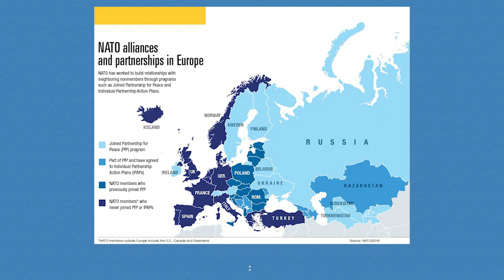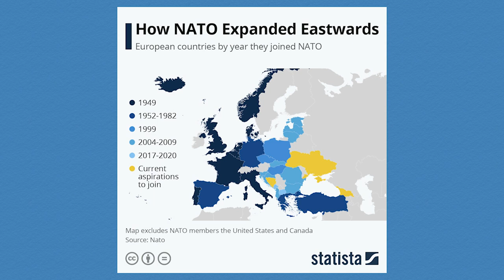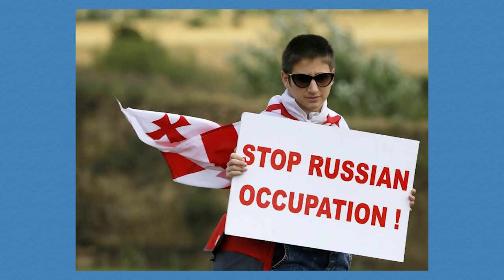Qual o papel da OTAN a partir de agora? Com Felipe Loureiro | EDCC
Convidamos o Felipe Loureiro para nos esclarecer qual o papel da OTAN (Organização do Tratado do Atlântico Norte) a partir de agora tendo em vista as modificações no sistema internacional acarretadas pela crise na Ucrânia! Nossa dúvida decorre justamente pelo histórico da organização: durante a Guerra Fria, a OTAN se justificava em razão de um inimigo comum, a União Soviética; com o fim da Guerra Fria, contudo, ela parece ter perdido o sentido e foi utilizada como instrumento de grandes potências em conflitos diversos. Agora, o jogo parece mudar novamente. Afinal, qual o papel da OTAN a partir de então?